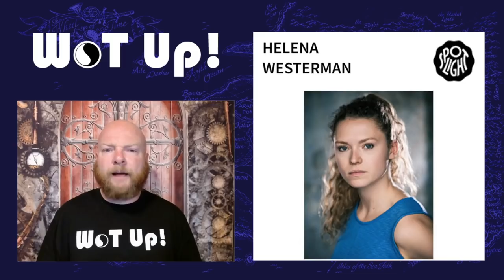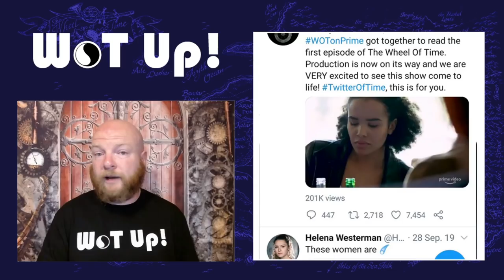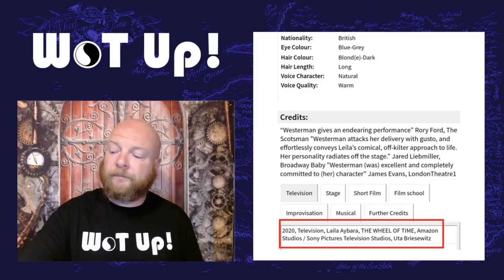Wheel of Time: Who is Laila Aybara?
Laila Aybara. A name that strikes fear into even the bravest Wheel of Time fan ... ok joking aside who is she? Helena Westerman has been rumored to have this new characters role but who is Helena? How will Laila fit into the story? Does she die by Perrins Axe? Is she his wife, sister, babysitter? I talk about all of the evidence we have that she is in production and how the character will fit into Season 1.

Support our resident Graphic Designer! Get cool designs and music!

Graphic Design, Intro and Outro music "Story" courtesy of Eliks - Visit her music channel and follow her pm twitter @Eliks_

Follow Wheel of Time on Twiiter @wotonprime